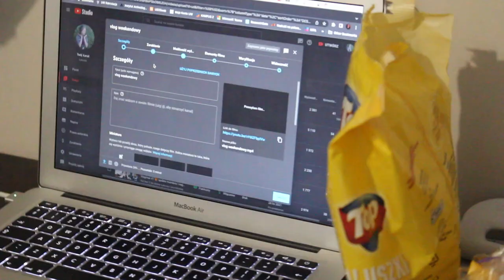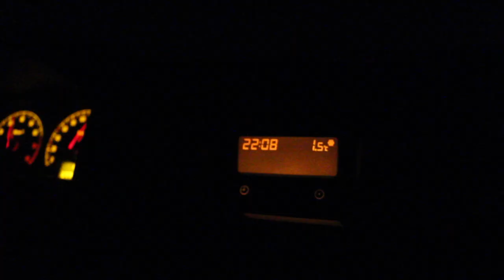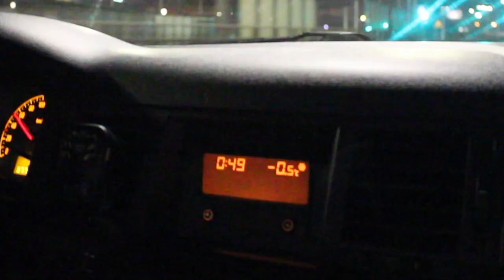Vlog #13 - wyjazd po rekwizyty do Gdyni ✂️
Czuwaj! Z tej strony Lykosia - dzisiaj zabieram Was ze sobą szyć paski powstańcze i na wyjazd do Gdyni po rekwizyty do filmu, zapraszam!